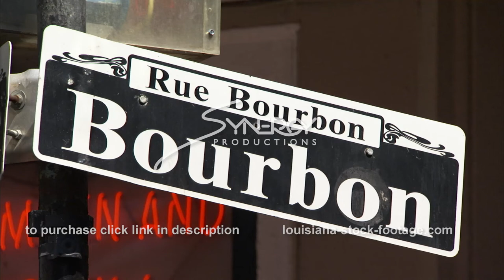239 Bourbon street stock footage video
French quarter video, French quarter video footage bourbon, bourbon street, French, French quarter stock footage, Jackson square, Louisiana, Louisiana purchase, Mississippi river, New Orleans, New Orleans Louisiana, nola, Mississippi, river traffic, riverboat, streetcar, tourist, tourism, travel